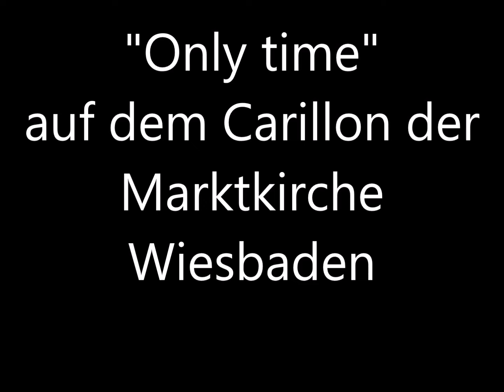"Only time" auf dem Glockenspiel der Marktkirche Wiesbaden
Aufführung mit dem Sampleset des Glockenspiels der Marktkirche Wiesbaden.
Danke an Daniel S. für die Erstellung des Samplesets.